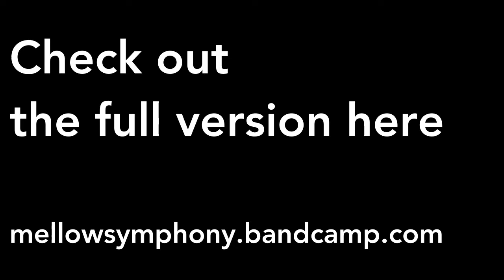Mellow Symphony - Life is[Live]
Music As Magic. Singer Songwriter 'Mellow Symphony'.
Live at Bar?CCO Shimokitazawa Tokay Japan on 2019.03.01.

Yoko-san, ウエストムラーズ